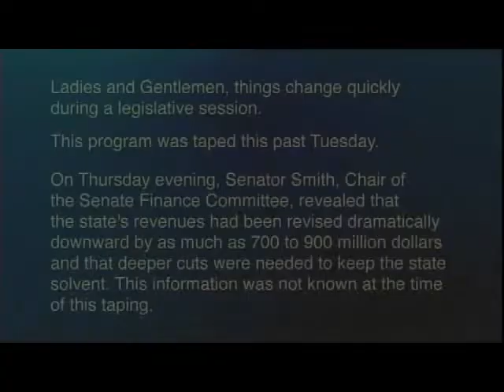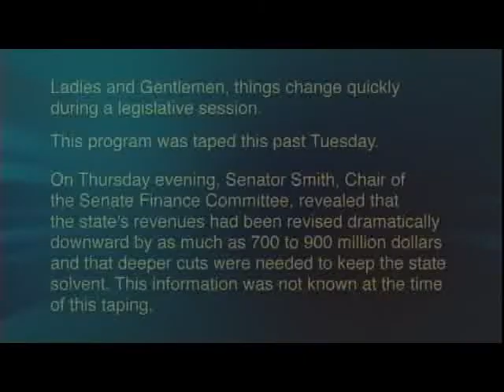Representatives Lucky Varela (D) and Larry Larranaga (R)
This week's guests on REPORT FROM SANTA FE are Representatives Lucky Varela (D-District 48) and Larry Larranaga (R-District 27), discussing New Mexico's budget crisis caused by the drop in oil prices and other issues concerning our state finances. These two lawmakers are known for their financial acumen, and together have served in the Legislature for 50 years.

This program is the last of our popular “Larry and Lucky” shows, a 10-year series of financial analyses of legislative budget and finance interviews with the two leading budget experts of the House. This is the final time, as Representative Lucky “Luciano” Varela is going to be retiring after 29 years in the legislature. We will miss his knowledge, expertise, and public service.

This interview offers an in-depth evaluation of New Mexico's financial situation in regards to the state budget and the funding of state government in the upcoming fiscal year. The lawmakers describe the process of “sweeps,” in which they sweep unused monies from existing programs and funds in order to balance the state budget. They were able to combine modest cuts in programs with enhancements from various funds, to provide an acceptable budget without too much pain in these difficult economic times.

QUOTES:
·         “If you are going to keep milking the cow, you have to feed it at some point.”
-- Rep. Varela on the importance of balancing disbursements & enhancements in the state budget

·         “We always survive in New Mexico...We have never been a very wealthy state, but that is New Mexico. We live very well with the salaries that we have and I am optimistic that we will turn this around and there will be better days ahead.” -- Rep Larranaga